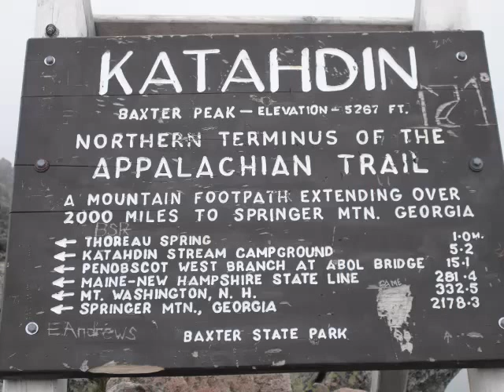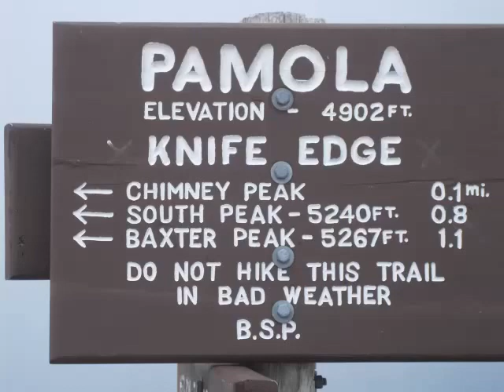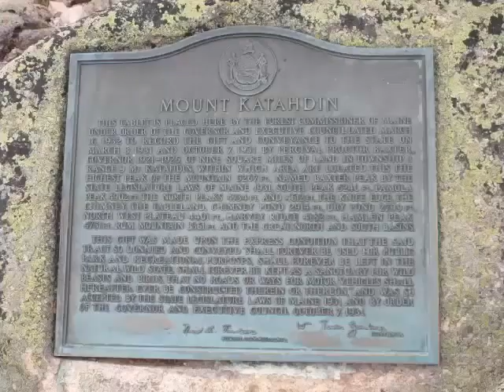I Heard the Bells on Christmas Day - Piano by Evan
By Casting Crowns. Arranged by Julie A. Lind.  Published by Julie A. Lind (H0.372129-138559).

Their old familiar carols play
And mild and sweet their songs repeat
Of peace on earth good will to men

And the bells are ringing (Peace on Earth)
Like a choir they're singing (Peace on Earth)
In my heart I hear them
Peace on earth, good will to men

And in despair I bowed my head
There is no peace on earth I said
For hate is strong and mocks the song

But the bells are ringing (Peace on Earth)
Like a choir singing (Peace on Earth)
Does anybody hear them?

Then rang the bells more loud and deep
God is not dead, nor doth He sleep (Peace on Earth, peace on Earth)
The wrong shall fail, the right prevail
With peace on earth, good will to men

Then ringing singing on its way
The world revolved from night to day
A voice, a chime, a chant sublime

And the bells they're ringing (Peace on Earth)
And with our hearts we'll hear them

Do you hear the bells they're ringing? (Peace on Earth)
The life the angels singing (Peace on Earth)
Open up your heart and hear them (Peace on Earth)
Peace on earth, Peace on earth
Pictures of Mt. Katahdin Millinocket, Maine 5,267 feet